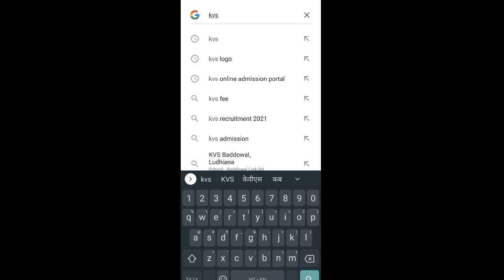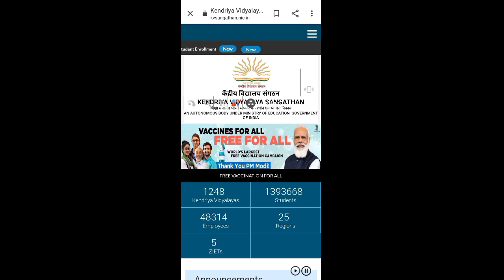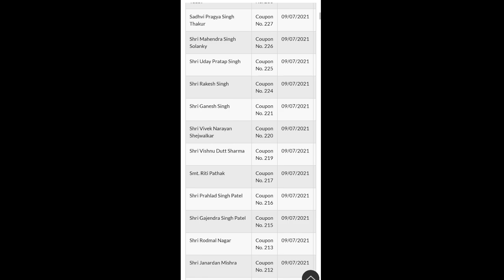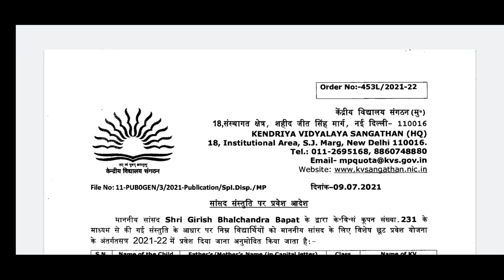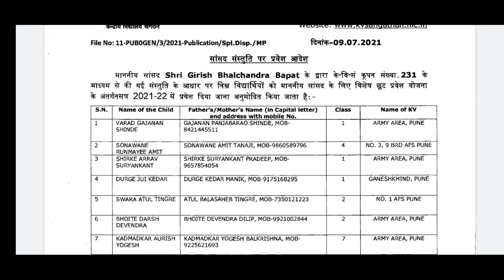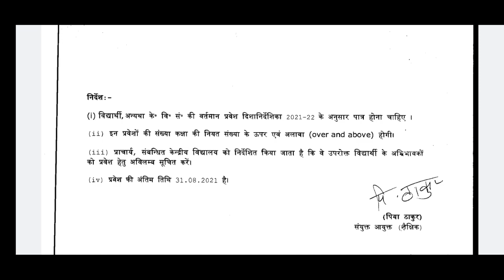Kendriya Vidyalaya Admission 2021/आ गई हैं MP QUOTA की लिस्ट/जाने कैसे चेक करे लिस्ट/CS Technical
Kendriya Vidyalaya Help Desk Team:-

kendriya Vidyalaya Class first Admission ke liye jaruri documents.

Class - 1 Lottery Result Update:-

1st List :- 23rd June 2021
2nd List :- 30th June 2021
3rd List :- 5th July 2021

List of selected candidates for Admission 2021-22
how to check kv admission list
Kendriya Vidyalaya Class 1st Result Postponed 2021
KVS 1st Class Admission Selection Merit List 2021
kv admission 2021 to 2022
kvs online admission portal
kendriya vidyalaya admission 2021-22
kvs online admission
kendriya vidyalaya admission form 2021-22
central school admission form 2021-22
kendriya vidyalaya documents
kv guidelines for admission 2021-22
kv class 1 admission 2021
kv admission in class 2021
kv online admission 20201
documents required for kv admission 2021
kv admission 11th class admission
kendriya vidyalaya 11th class admission 2021
mp quota admission process
mp quota admission 2021-22
mp quota admission 2021

kaha per check kare kendriya Vidyalaya me 1st class me admission ki list,
kaise check kare kendriya vidyalaya me admission ki list,
kendriya Vidyalaya class first me admission ki prakriya,
kendriya vidyalaya admission lottery result 2021, kendriya vidyalaya me kaise check kare ki waiting kitni hai
kendriya vidyalaya ki lottery result kaise check kare,
kendriya vidyalaya ki waiting list kaise confirm kare
kendriya vidyalaya me Waiting list kya hota hai